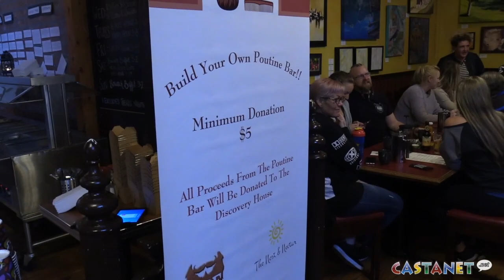Beards. Beards everywhere.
The Okanagan Beard Festival is halfway done after Monday night's event at the Nest and Nectar.